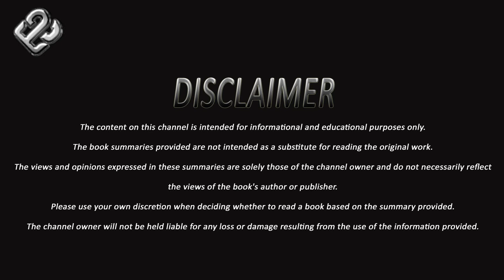Book Summary of How Was Bhutto Killed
"Welcome to Book Summary & Book Review channel! Here, we bring you the best and most comprehensive summaries and reviews of the latest and greatest books in the market. Whether you're looking to save time, or just want a quick rundown of a book before diving in, we've got you covered. Our team of experienced reviewers and literary experts break down each book, highlighting its key themes, characters, and plot. Join us on our journey of exploration as we delve into the world of books and discover new perspectives, ideas, and stories.
"Not only do we provide in-depth summaries and reviews, but we also delve into the background of the author, and the cultural and historical context in which the book was written. We aim to educate, entertain, and inspire our viewers, by highlighting the significance of each book and its impact on society. Our channel is not just about books, but about the power of storytelling and how it has the ability to shape our perspectives and broaden our understanding of the world. So, whether you're a voracious reader or just someone who loves learning, come and join us as we explore the literary world together!